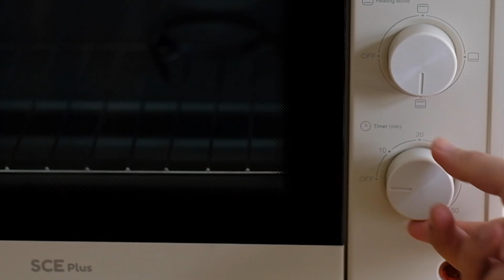ช็อตเค้ก เค้กครีมสด เค้กกล่อง องุ่นไซมัสคัส นุ่มละมุน ShortCake ทำขนมกับเชฟโจ Ep.100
ช็อตเค้กเราเคยเห็นส่วนใหญ่ทานคู่กับสตอเบอร์รี่ พอเปลี่ยนมาเป็นองุ่นไชมัสคัสก็ได้รสชาติอร่อยไปอีกแบบ ตอนแรกก็คิดว่ามันจะเข้ากันเหรอองุ่นน้ำค่อนข้างเยอะ แต่พอลองชิมโอ้ หอมหวานอร่อยเข้ากับครีมและเค้กมาก เค้กเชฟแนะนำเนื้อชิฟฟ่อนระมันตัดกับเนื้อองุ่นได้ดี สามารถเปลี่ยนผลไม้ได้นะ สตอเบอร์รี่ มะม่วง กล้วย หรือใครใช้ผลไม้อะไรคอมเมนท์บอกเชฟบ้างนะ

🔴วานิลลาชิฟฟ่อนเค้ก
ส่วนที่ 1
ไข่แดง          3 ฟอง
น้ำตาล(1)    20 g
เกลือ            1/4 ช้อนชา
น้ำเปล่า         50 g
น้ำมันพืช       45 g
แป้งเค้ก         85 g
ผงฟู               1/2 ช้อนชา
ส่วนที่ 2
น้ำตาล(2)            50 g
วิธีทำดูในคลิปได้เลย

ถาดขนาด 8x8x1.5 นิ้ว
ไฟ 170c รองผ้าชุบน้ำ 30 นาที

🔰พิกัดอุปกรณ์ที่เชฟใช้

🔴ไส้ครีมสด
วิปครีมแดรี่          250 g
น้ำตาลไอซิ่ง           30 g
วานิลลา                1/8 ช้อนชา
เกลือ                       1 หยิบมือ

🔰Note
ถาดหรือพิมพ์ขนาดอื่นคูณสูตรเองตามสะดวกครับ

🔹อยากทำเป็นปอนด์ดูคลิปนี้
วานิลลาชิฟฟ่อนเค้ก นุ่มละลายในปาก Chiffon Cake ทำขนมกับเชฟโจ Ep.55

🔹อยากทำแบบขันข้าวดูคลิปนี้
มินิเค้ก สตอเบอร์รี่ชอร์ตเค้ก ชิฟฟ่อนครีมสด เค้กขันข้าว Shortcake ทำขนมกับเชฟโจ Ep.99

เชฟโจ😋
Chef Joe's Bakeshop
ใครทำแล้วส่งการบ้านให้ชมบ้างนะ

⬛️เชฟมีช่อง Tiktok ละนะ เข้าไปฟลอเลย